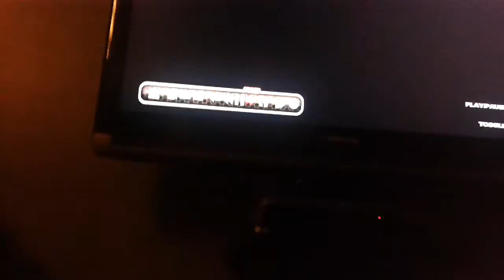Drift compotition camaro ZL28 vs corvette stingray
Tommorow I will upload the corvette stingrays video